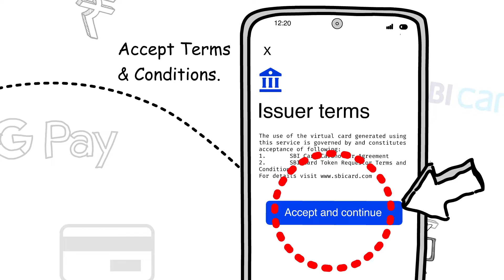Sync SBI Card with Google Pay in Minutes!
Elevate your digital payment experience! Discover the simplicity of adding your SBI Credit Card to Google Pay. Follow these easy steps and say hello to seamless transactions.